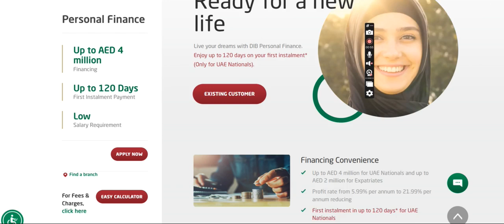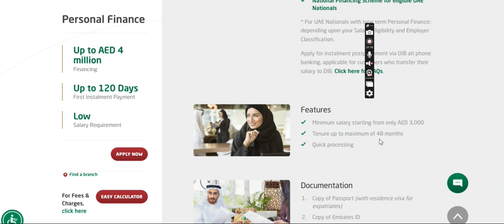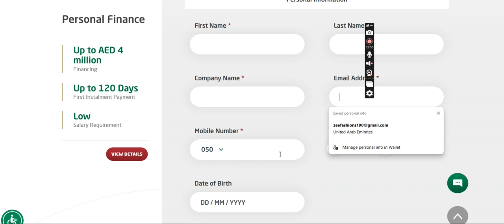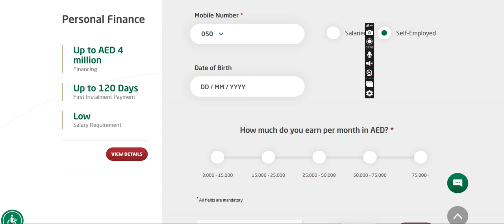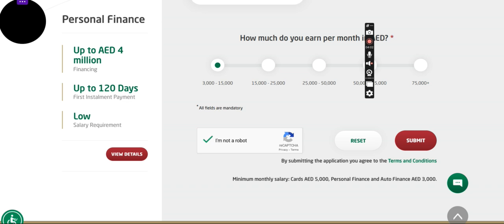Loan In Dubai With 3000 Salary Dubai Islamic Bank Loan In Dubai Personal Loan In Dubai